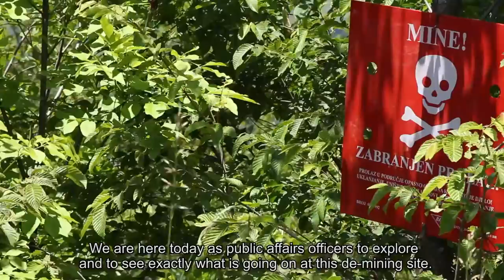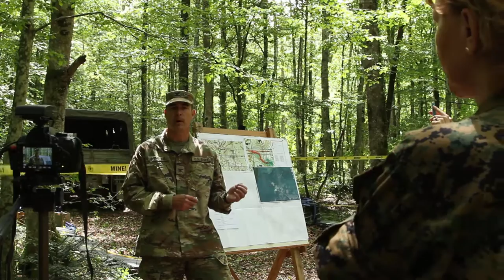Public Affairs Workshop in Bosnia and Herzegovina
Members of the Maryland National Guard worked with the Armed Forces of Bosnia and Herzegovina June 13-17, 2016, to train their public affairs officers on equipment provided under the European Command’s Humanitarian Mine Action program. This combined effort operated in the areas of Prozor, Derventa and Sanski. Much of the training focused on helping AF BiH public affairs officers in how to use digital cameras for photos/videos. The training also included editing and producing communication products to better inform the public on the de-mining operations throughout the nation. (Voiceover by Sgt. Ryan Noyes, editing by Spc. Nyia Patton, both members of the 29th Mobile Public Affairs Detachment)

(Footage by 1st Lt. Benjamin Hughes, 175th Wing Public Affairs)